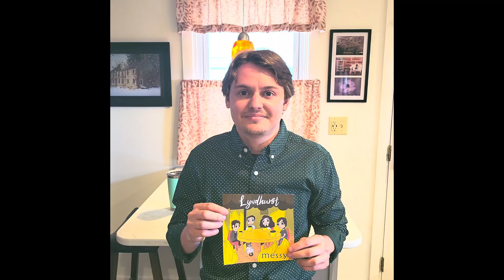Life Too Simple? Try Messy™